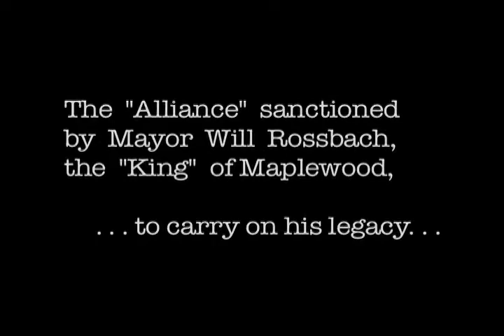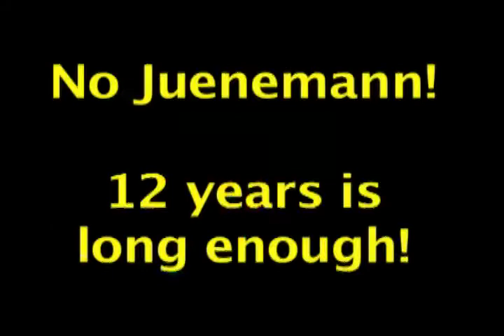Speechless 10/17/2013 Attorney in Handcuffs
Tim Kinley gives an update on courts.  An attorney was arrested in court and had to plead her clients case while in handcuffs.  She was detained for over 30 hours with no charges or explanation.  Some more on the treatment of this attorney while in custody is in the second video of the show, related by John Myser.